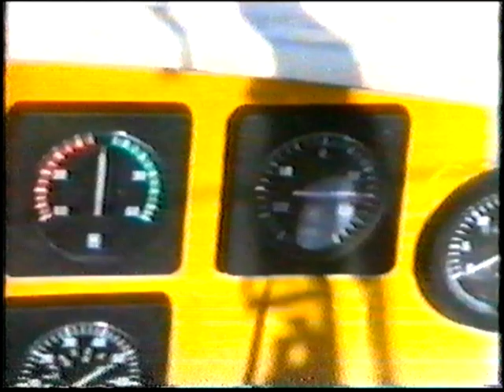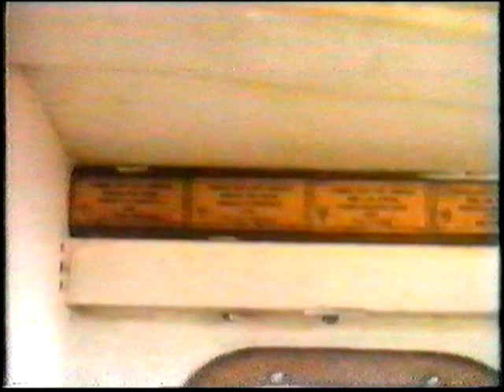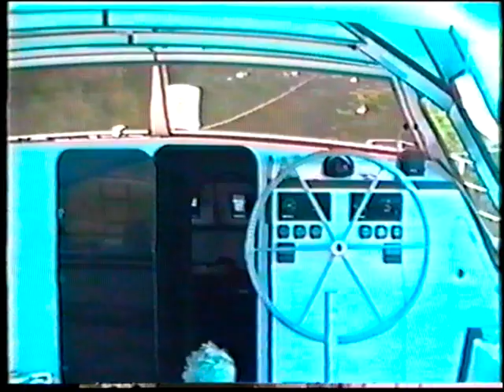Kraken 40, Seawind 850 & Double Dutch early 90s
Some video from the early nineties of a Crowther Kraken 40 trimaran, Richard Ward and his (I think first)  Seawind 850 as well as a biggish catamaran (bit like a Hitchiker) close to being finished on the hard.